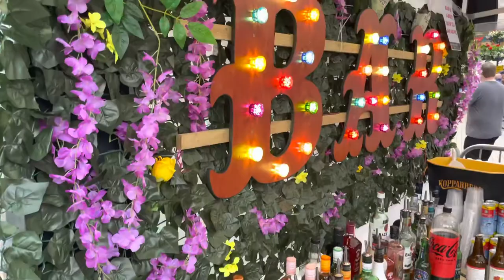Music Mix | 2022 | Friday Night Live | Banbury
Friday Night Live saw thousands gather for our ‘Banbury Music Mix’ event! 🎸 🎤 🎶. A huge thanks to all of our fantastic musicians that performed throughout the evening - Pete Watkins, The Shades, Catfish Creek, T H E   F U S S and The Inflatables! We must also give a huge thanks to Banbury Music Mix Radio, for their support in this event!

Event Organised by @banburytowncouncilevents405 and supported by Banbury Music Mix Radio